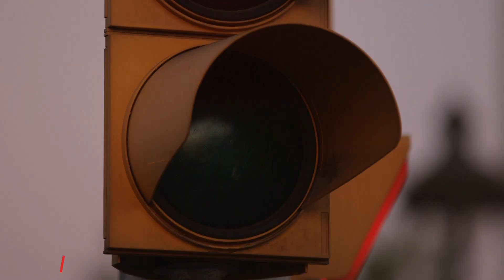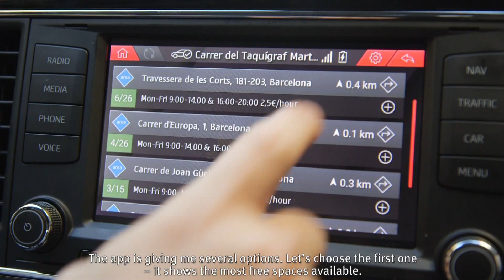How to survive finding a parking space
“We’ve been driving around for a quarter of an hour looking for somewhere to park and there’s no way; we can’t find anything”. Hundreds of thousands of people make this sort of complaint on a daily basis in large cities. In fact, most people spend “an average of 20 minutes to find street parking in Europe’s main cities. In an attempt to curb this problem, SEAT has developed the Parkfinder app, which indicates where there is available street parking thanks to data gathered via Barcelona’s iCity platform. Drivers simply enter where they are headed, or once at their location, ask the app where there is available parking. This is a pilot test being carried out in the Les Corts neighbourhood after an agreement was struck with the Barcelona Council, but the more ambitious goal is for this app to perform many other functions.